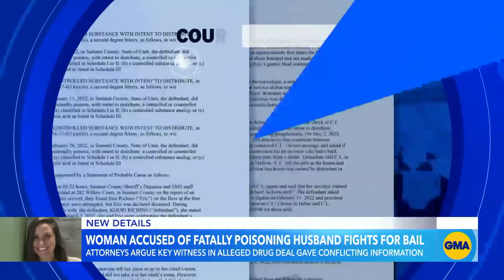Utah mom accused of fatally poisoning husband fights for bail | GMA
Her defense attorneys argue key witness in the alleged drug deal gave conflicting information.